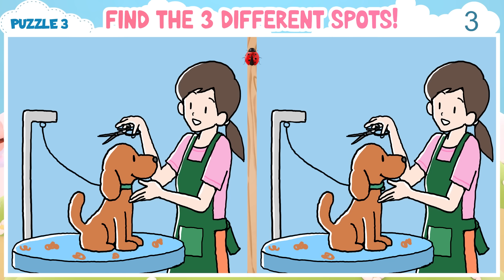🧠💪🏻 Spot the Difference Game | Easy 90 Seconds Challenge? 《Easy》